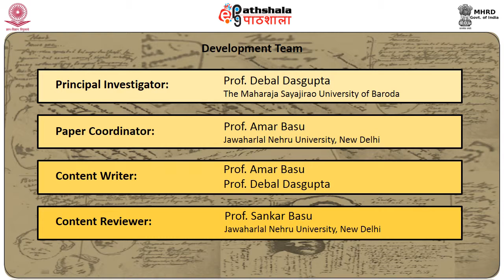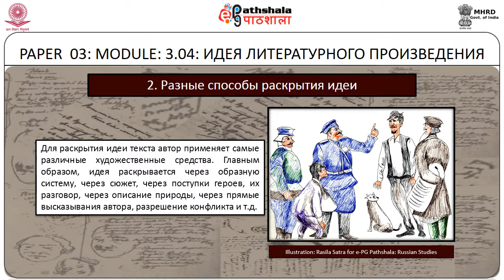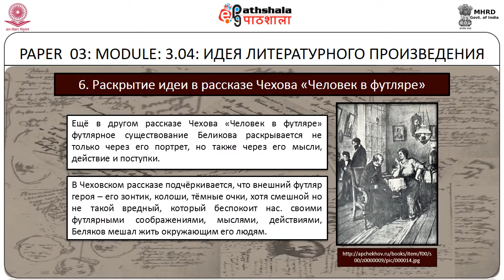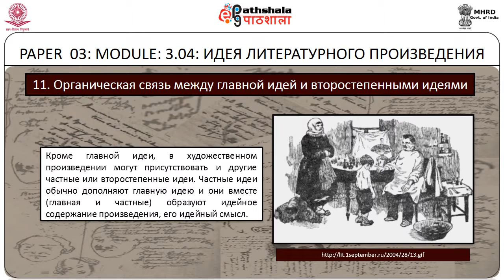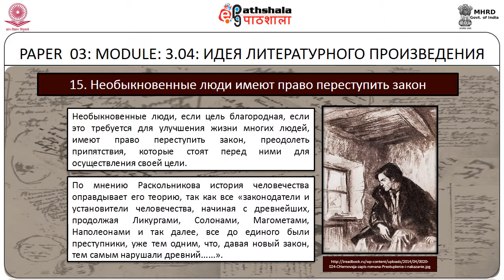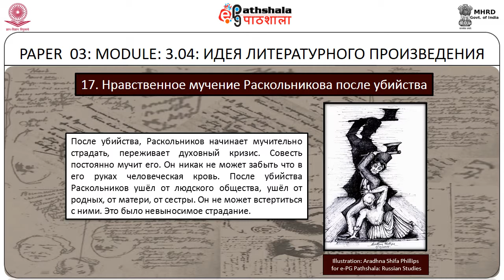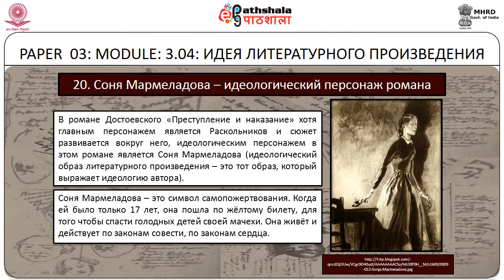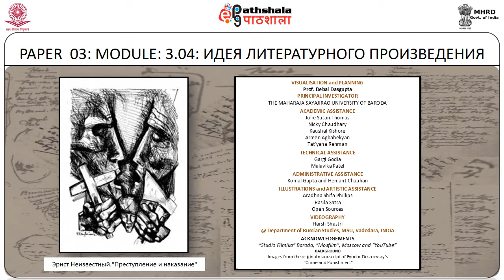Idea of literary works (RUS)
Paper:  03. Theory Of Literature
Module: 3.04 Idea of literary works (RUS)
Content writer: Prof. Amar Basu